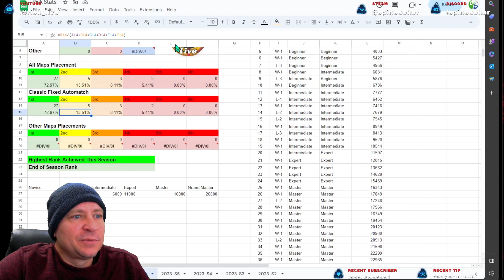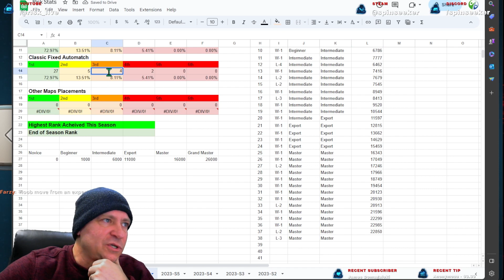Don't Reward a Bot Out Player With Rank Points! - Game 38 Novice to GM Challenge | Classic Fixed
Don't Reward a Bot Out Player With Rank Points! - Game 38 Novice to Grand Master. Map is Classic with Fixed cards. Game mode is World Domination.

Today's game featured these players:
Position 1 - GooeyGourmand227
Position 2 - GCaliMaine
Position 3 - General Okeke 19005
Position 4 - General Asker 15308